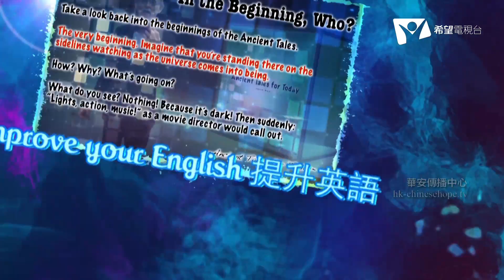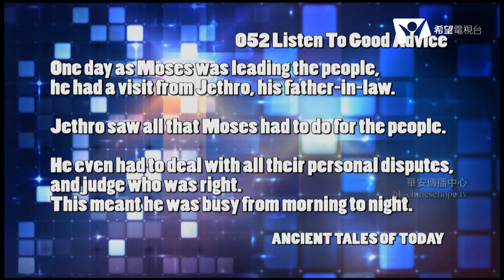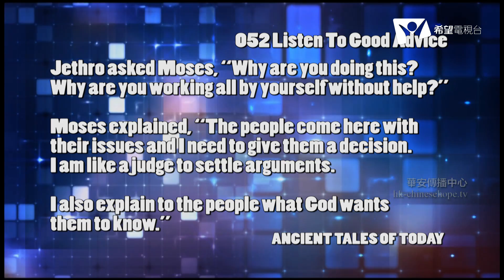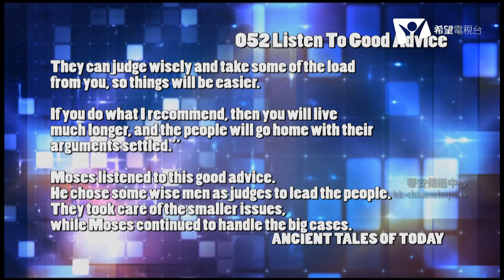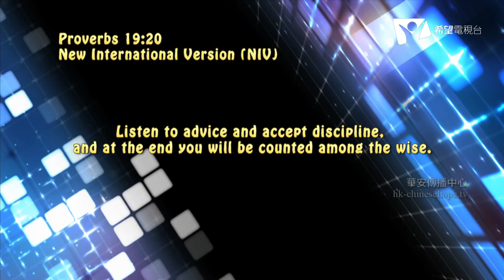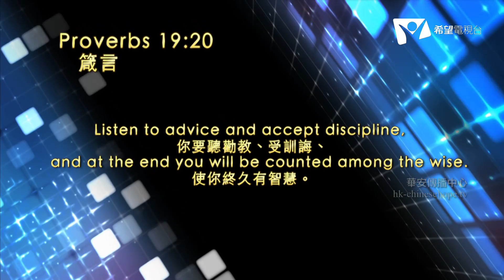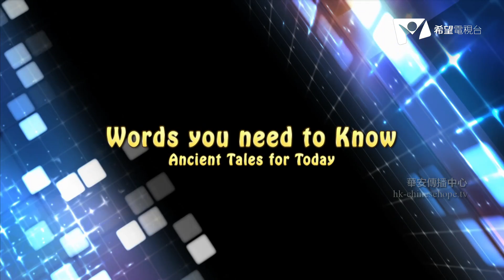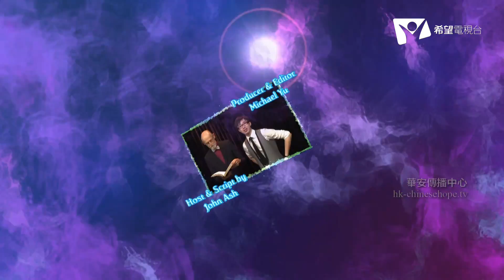Listen To Good Advice